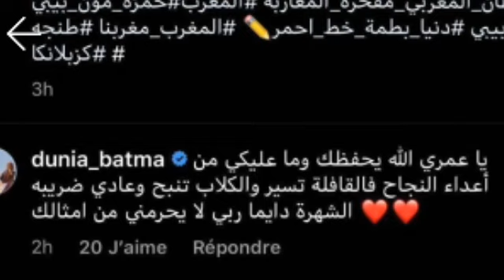حمزة مونبيبي كبراات صوفيا فركعات الرمانة